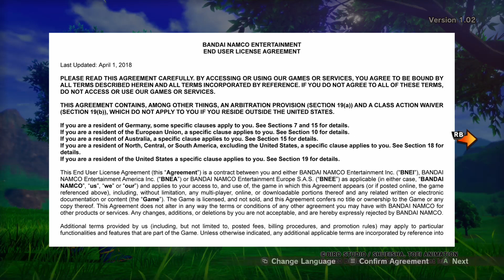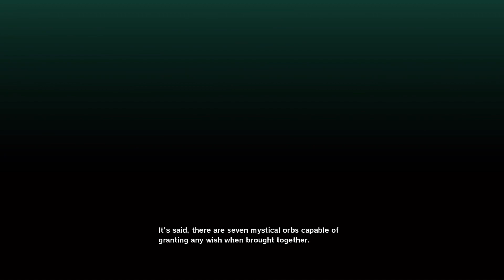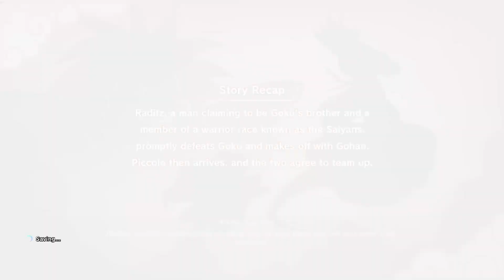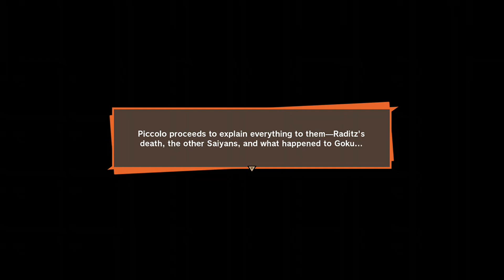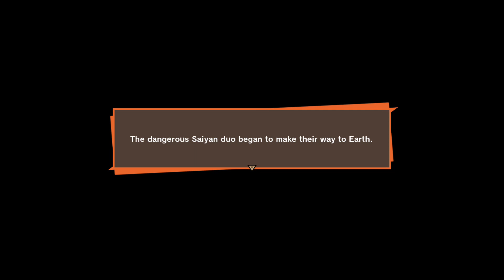DBZ Kakarot Part 1- The Beginning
In this stream I fight with Piccolo and the Mysterious Saiyan?